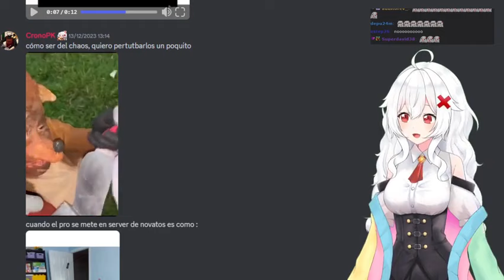Erispheria "como tan muchacho"